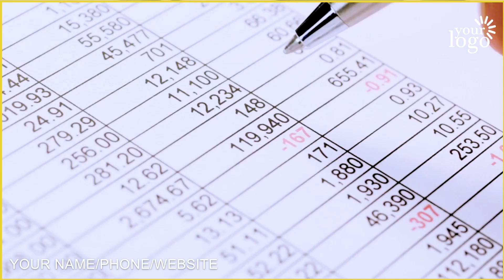Commercial video for insurance agent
We will customize this commercial video ad for your insurance company or business. You can now have a professional and affordable video ad.

Accounting CPA Video
Acupuncture Service Video
Airport Transportation Video
Architectural Services
Auditor Promo Video
Auto Detailing Services
Auto Mechanic
Auto Parts Store
Auto Repair
Autobody Shop

Babysitter
Bakery
Bankruptcy Lawyer
Barber Shop
Basement Finishing
Bathroom Remodel
Beauty Salon
Blinds & Shutters
Bookkeeping Service
Brake Shop
Business Formation
Business Lending
Business Services

Cleaning Services
Commercial Contractor
Chiropractic
Catering Services
Construction Contractor
Construction Company
Car Dealer
Carpet Cleaning
Carpet Installation
Concrete Company
Cosmetic Dentist
Car Rental
Car Finance
Car Insurance
Computer Repair
Child Care
Cardiologist
CPA Accounting
Credit Repair
Crypto Currency
Curbing & Landscaping
Custody Attorney

Dentist
Dental Practice
Dental Insurance
Dental Teeth Whitening
Dermatologist
Digital Media Attorney
Disaster Recovery
Divorce Attorney
Dj Disc Jockey
Dog Grooming
Dog Training
Daycare
Day Spa
Dry Cleaner
Deck Builder
Dent Repair
Drywall Installation
Duct Cleaning
Dui Defense Attorney
Dumpster Rental

Eye Care
Event Planner
Events Management
Electrician
Equipment Rental
Estate Planning
Eye Lash Extensions
Eyebrow Threading

Fitness Center
Florist
Freight Services
Fencing Contractor
Financial Planner
Family Law Attorney
Financial Advisor
Facebook Ads Strategist
Flooring Contractor
Foreclosure Service

Golf Instruction
Golf Shop
Gutter Cleaning

Hair Restoration
Hair Salon
Healthcare
Handyman
HVAC Services
Home Security
Home Appraiser
Home Inspection
Home Remodeling
Home Security Company
Home Siding

Interior Designer
Injury Attorney
Immigration Attorney
In-Home Chef
Insurance Agent
Interior Decorating
Interior Design
Internal Medicine

Jewelry Store
Kitchen Contractor
Kitchen Countertops
Kitchen Remodeling

Landscaping Company
Lawyer
Lawn Maintenance
Lawn Sprinkler
Lead Generation
Life Coach
Life Insurance
Limousine Service
Locksmith

Malpractice Attorney
Marketing Content Writing
Marriage Counseling
Massage Therapy
Merchant Processing
MMA Training
Mold Remediation
Mortgage Company
Moving Company

Nutritionist
Nail Salon
Nanny Services
Notary Services

Optometrist
Orthodontist
Obstetrician

Painter
Pest Control
Pawn Shop
Payday Loans Center
Payroll Service
Pediatric Dentist
Pediatrician
Permanent Makeup
Personal Injury Lawyer
Personal Trainer
Pet Grooming
Pet Shop
Pet Sitting
Photography
Physical Therapy
Pizza Restaurant
Plumber
Podiatrist
Pool Care
Pool Installation
Pressure Washing
Printing Company
Private Investigator
Property Management
Psychiatric Care
Public Relationships

Realtor
Replacement Window
Retirement Planning

Screen Printing
Security System
Septic Service
Skin Care Services
Snow Removal
Storage Facility

Travel Agent
Tax Consultant
Tax Service Accountant
Tailor
Teeth Whitening
Tire Shop
Title Company
Towing Service
Tree Removal

Veneers – Dental
Veterinarian
Videographer

Water Filtration
Water Heater Replacement
Web Developer
Website Design
Wedding Officiant
Weight Loss
Window Cleaning
Window Replacement
Window Tinting
Window Washing
Windshield Repair
Wisdom Teeth
Wedding Planner
Yoga Classes
Yoga Instructor